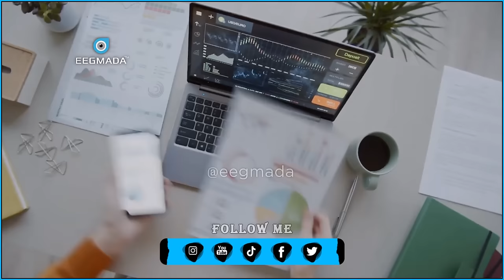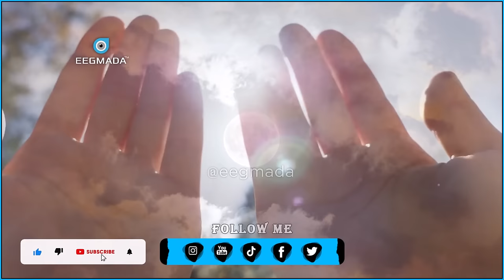Mustaqbalka ha idiin Muuqdo oo ha han jabina | Dhiirigalin | Muxaadaro | Sheekh Mustafe | Eegmada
1) This video has no negative impact on the original works.
2) This video is also for teaching purposes.
3) It is transformative in nature.
4. Video clips were used for a very small part to help understand.
5) I only used bits and pieces of the videos to get point across where necessary.